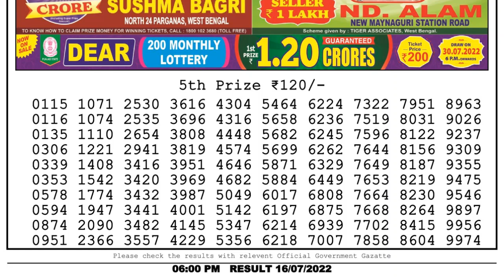Dear Lottery Sambad 6pm today 16.07.22 Nagaland State Lottery Result